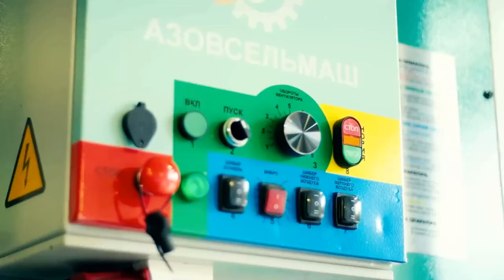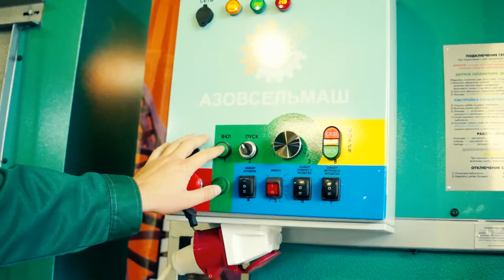Качество и стоимость семян как фактор повышения урожайности сельхозкультур. ООО «Азовсельмаш»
АРИШИН Юрий Иванович, директор ООО «Азовсельмаш», «Качество и
стоимость семян как фактор повышения урожайности сельхозкультур»

– Многие ли задумываются о том, как взаимодействие с техникой влияет на зерно? Одной рукой мы пытаемся сохранить его, приумножить за счёт СЗР и удобрений, а другой – травмируем. В первую очередь это касается семенного фонда. На всём протяжении пути от комбайна до сеялки зерно травмируется об металл постоянно. И довольно серьёзно. Мы провели множество исследований и поняли, что это сильно влияет на урожайность. Из тысячи условных зёрен, посеянных в землю, реально прорастает около 70%. Даже на этапе сева зерно бьётся!

Поэтому мы начали создавать аппараты, которые не травмируют зерно: тихоходные нории, вибромашины, зерносушилки. Возьмём ту же обычную скоростную норию. Она бьёт зерно от 10 до 30% от объёма, зерно там движется со скоростью два-три метра в секунду! Какой удар при этом оно получает! То же самое в других машинах для очистки или калибровки зерна.

Мы пошли своим путём – уменьшили скорость падения зерна до естественной. Она составляет от 0,4 до 0,8 метра в секунду. Все процессы идут на таких скоростях.

В наших машинах мы применяем сложные технологии (например, из самолётостроения и устройств подводных лодок!) для того, чтобы создать идеальные условия для аккуратной работы с зерном.

Техника для очистки есть как аэродинамического типа, так и «сито». Передвижные и стационарные. Они доступны и мелкому фермеру, и крупному землевладельцу. Подходят для любых культур от пшеницы и бобов до семян лекарственных трав. Производительность – от десяти тонн в час и выше. Мы собираем машины «под ключ», под конкретные условия и требования.

Обращаюсь к аграриям – мы предлагаем каждому убедиться в том, что наши машины не травмируют зерно! Приезжайте к нам, везите своё зерно (3-4 мешка), которое надо почистить или получить семена. Мы дадим в распоряжение любую машину, помощника, чтобы вы сами провели живые испытания и приняли решение. И это будет полностью бесплатно!

*Летняя зерновая конференция ИД «Крестьянин»*

Погодные колебания текущей весны привели к потере урожайности озимой пшеницы – по разным оценкам, она составила на юге РФ от 15 до 40%. Нестабильность на валютном рынке приводит к повышению цен на средства производства: СЗР, технику и т. д. Не добавляет стабильности госполитика – вводились квоты на вывоз пшеницы, обсуждается введение постоянной пошлины на экспорт подсолнечника. Каковы предварительные итоги уборочной кампании-2020 и каких цен на зерно ждать аграриям? Что происходит на зарубежных рынках? Об этом и многом другом мы говорили на летней зерновой конференции ИД «Крестьянин», которая прошла в конце августа при участии гендиректора Института конъюнктуры аграрного рынка (ИКАР) Дмитрия Рылько.